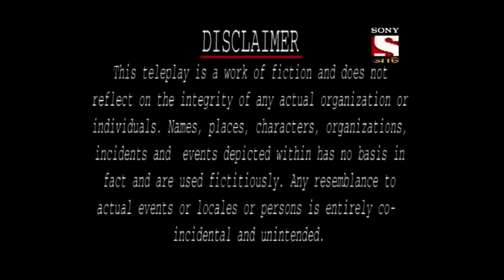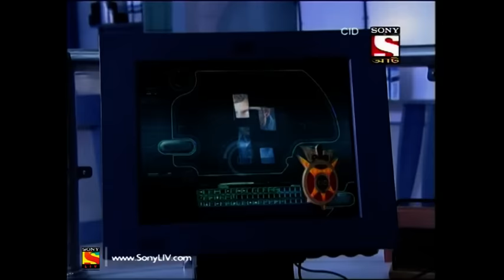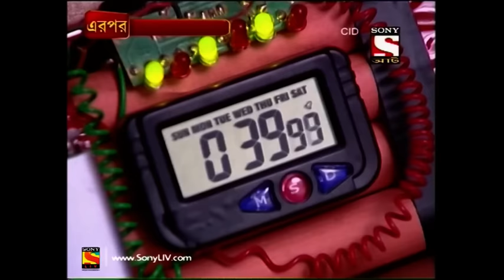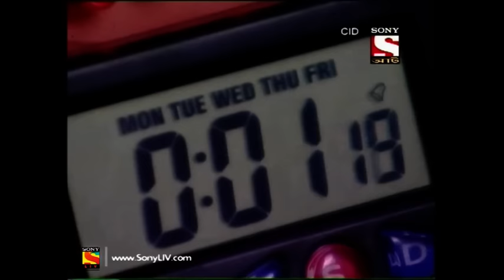CID (Bengali) Ep 460 - CID At Ransom - 26th August, 2017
Episode 460:
A mysterious guest arrives to Saluke's party to meet the ACP and threatens to kill Saluke when he is told to go away. The man takes off his jacket and shows all the guests that he has bombs strapped on to him. The man straps one of the bombs to ACP Pradyuman's hand and tells him not to move.